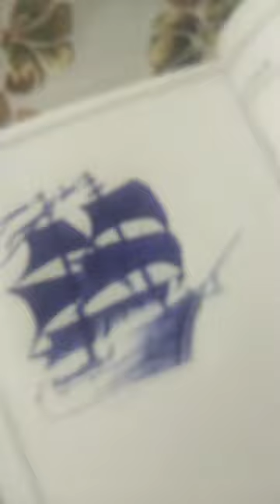Black Pearl blue ballpoint pen drawing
He's a pirate music